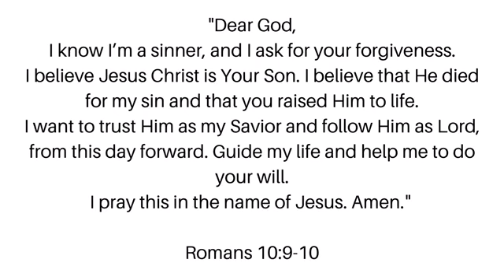Chelle’s Champion for Christ-Mother Vivian| Teaching the Children|Saying Thank you| Chapter 56